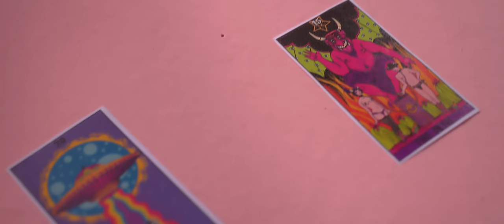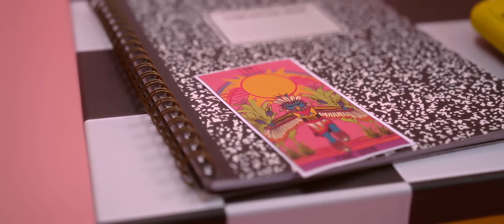TU AMOR - LA JOAQUI, DJ ALEX | E7 (Video Oficial)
TU AMOR | E7, DJ Alex, La Joaqui

►Segui a DJ ALEX!
►Segui a LA JOAQUI!